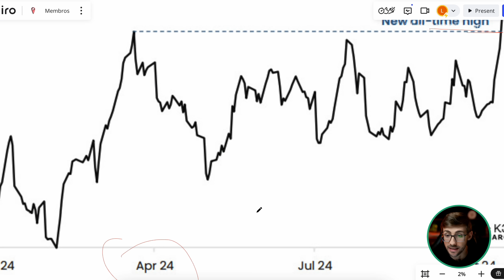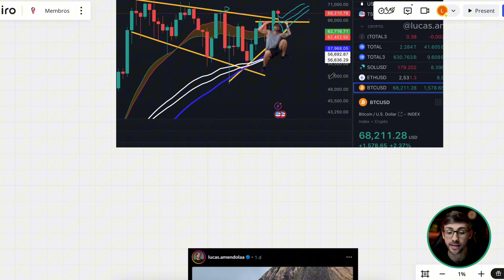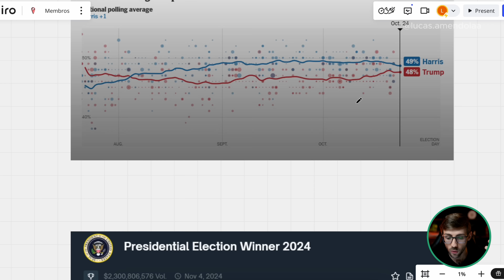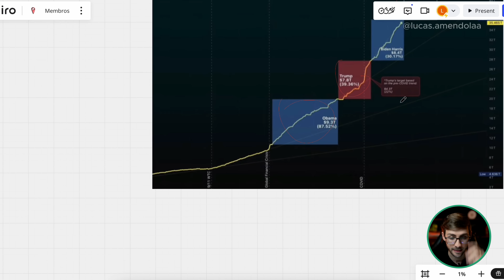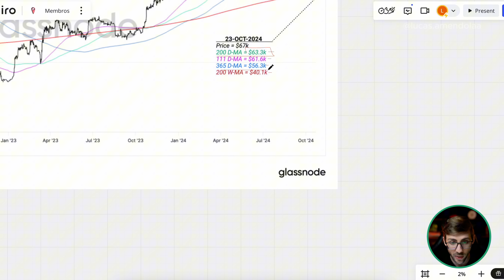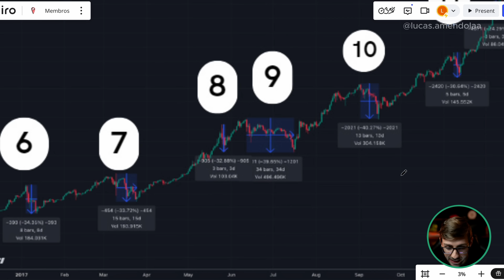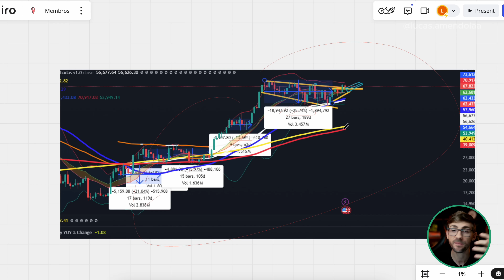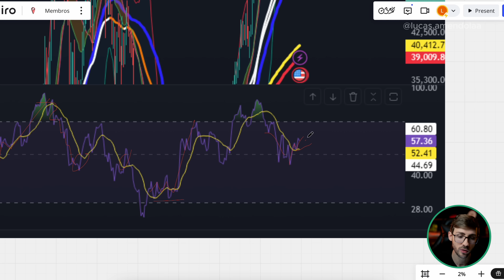O BITCOIN AINDA VAI CAIR ANTES DA VERDADEIRA ALTA?